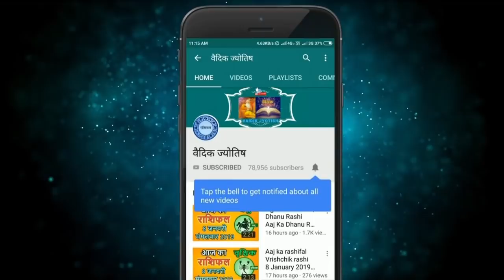Makar Rashi 16 August 2020 | Aaj Ka Makar Rashifal | मकर राशि 16 अगस्त रविवार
16 August makar rashi
makar rashiJuly 2020
Dainik Rashifal,Horoscope,Astrology
16  अगस्त  मकर राशि
आज का राशिफल मकर राशि
मकर राशिफल